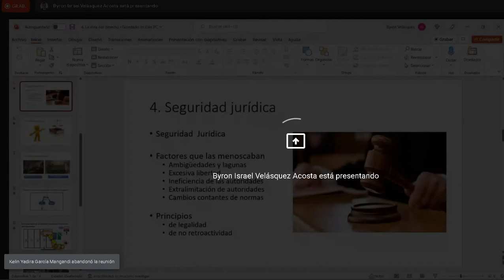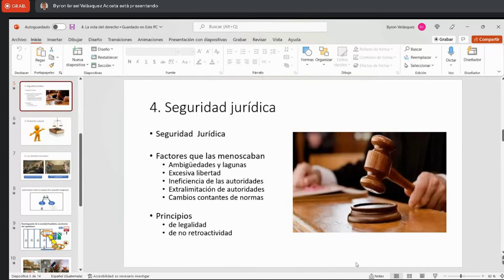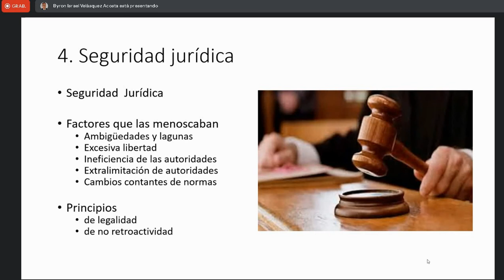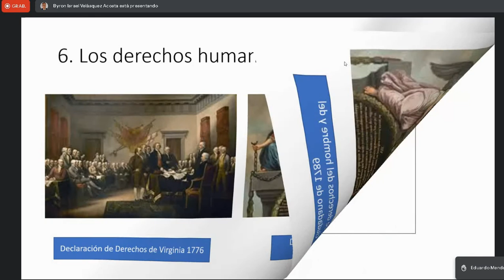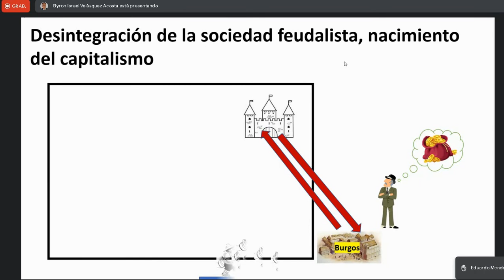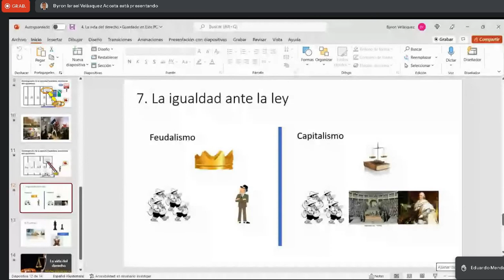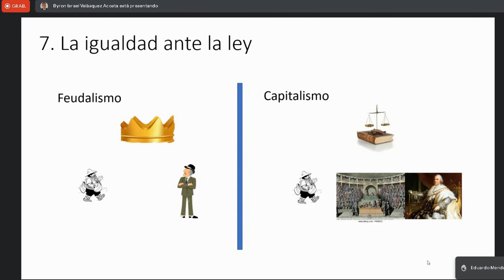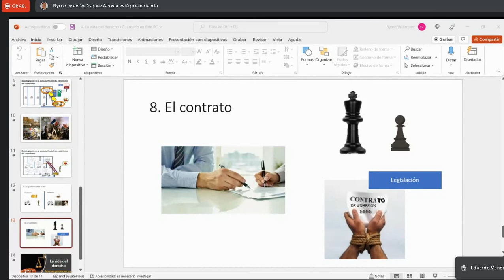Sociologia C 21/09/2022